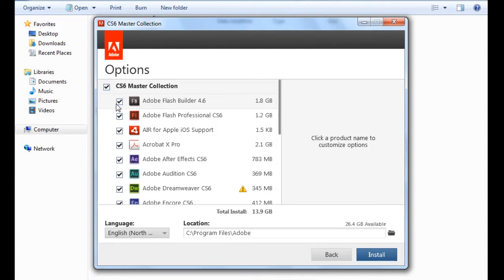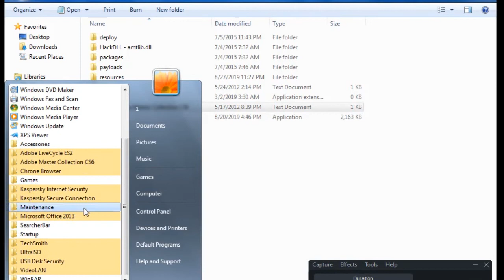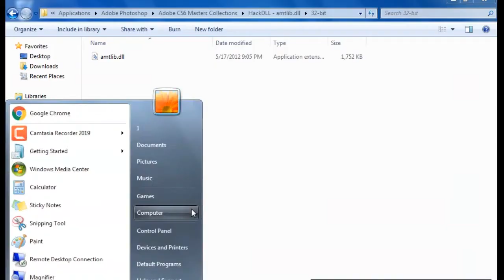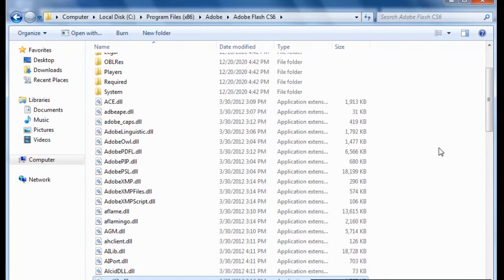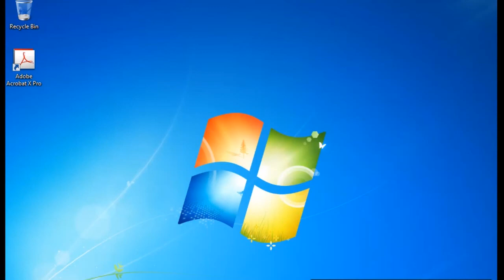How to install Adobe CS6 Master Collection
This video tutorial is about how to install Adobe CS6 Master Collection

COC3 - Computer System Servicing NC II (CSS)